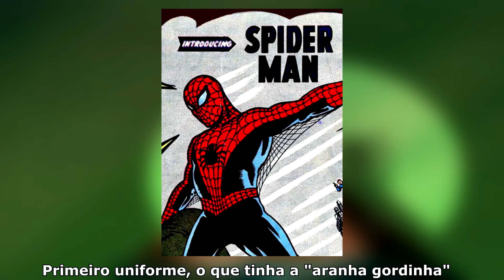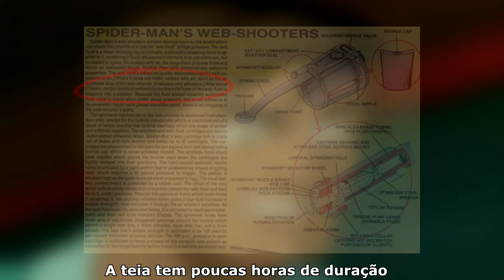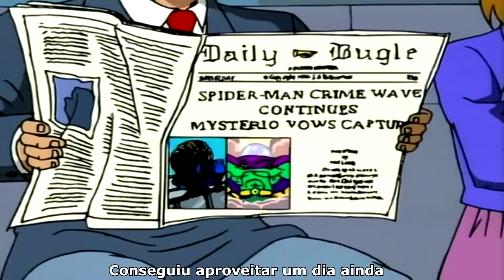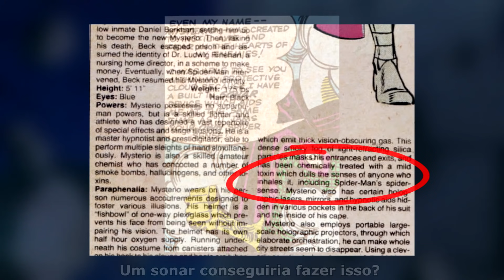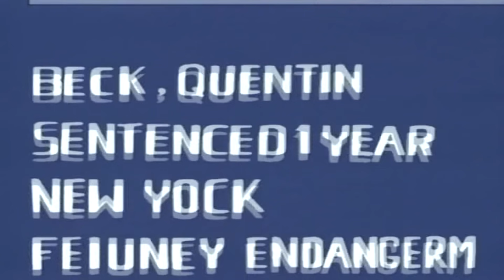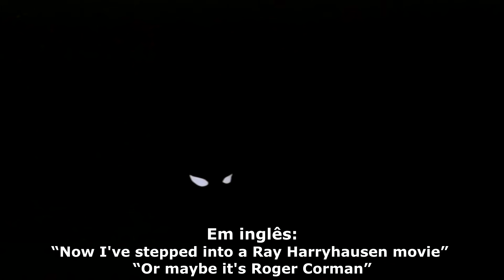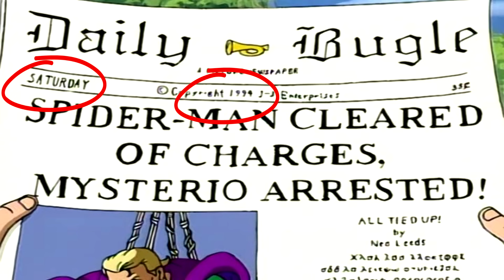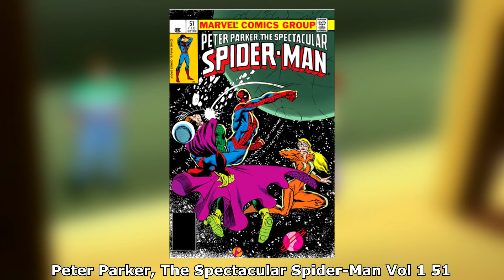Erros e Curiosidades - Homem-Aranha de 1994 (Parte 5)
Episódio 5: A Ameaça de Mystério

Homem-Aranha se tornou um ladrão? Quem pode nos salvar?
Eis que aparece Mysterio, com seus poderes mágicos (só que não) para capturar o Aranha (só que não de novo)

Nosso herói tem que derrotar Mysterio, enquanto atura toda a injustiça e deixa de fazer as coisas que gosta na vida. Terri Lee, uma detetive da polícia de Nova Iorque ajuda Spider a capturar o novo vilão e as sábias palavras do seu tio Ben o ajudam a seguir em frente.

Esse é um episódio cheio de referências a produções de Hollywood, como O Mágico de Oz, Frankenstein, Fúria de Titãs e até mesmo ao desenho do Papa-Léguas. Também vimos muitas referências aos quadrinhos do Homem-Aranha. Tudo isso em meio a zueiras com erros de animação e indiretas nas falas dos personagens

Temos bocas e narizes desaparecendo, máquinas de fax, o saudoso brilho, tia May de avental, coisas escritas errado, dramaturgos gregos (além do nosso mexicano Seu Madruga), "e quem disse que isso é problema meu", puxa-sacos de chefes e um coice bem dado.